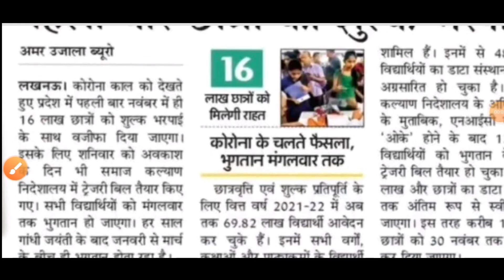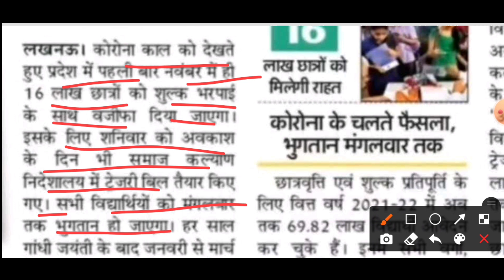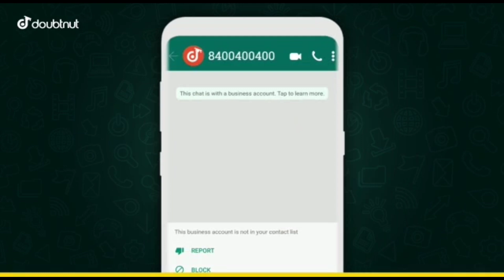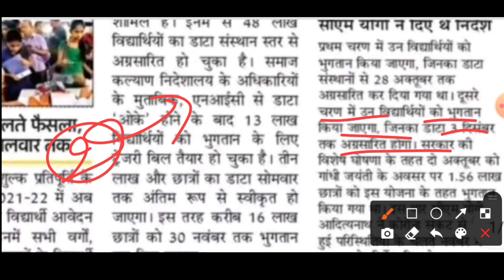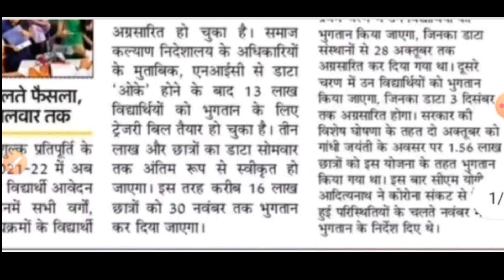UP Scholarship Latest News Today 2021 | UP Scholership | UP Scholership Last Date 2021-22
1) Apne Doubt ki photo kheecho
2) Sawal ko crop karke send karo
3) Turant Video Solution pao

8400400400 par Whatsapp karke apne sabhi Doubt ko kardo out!!